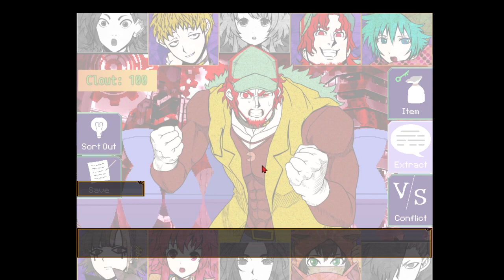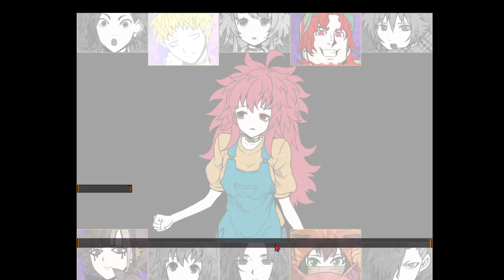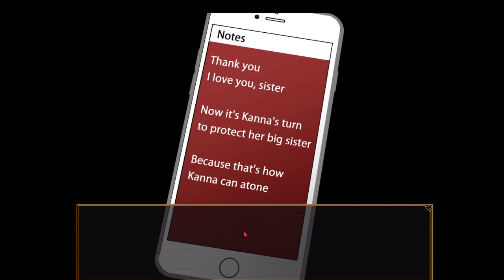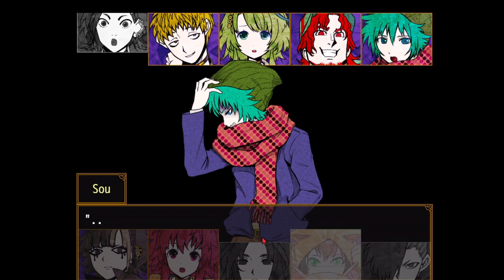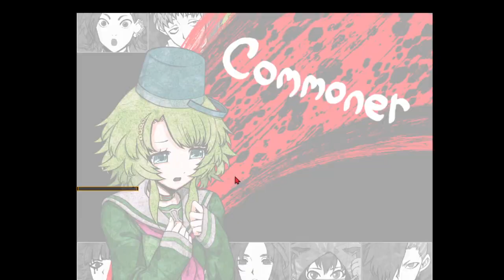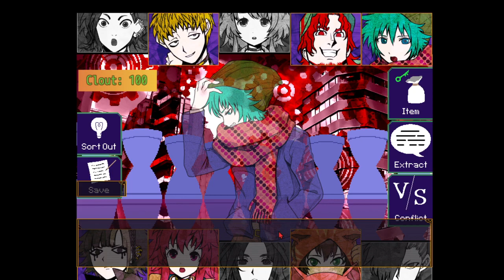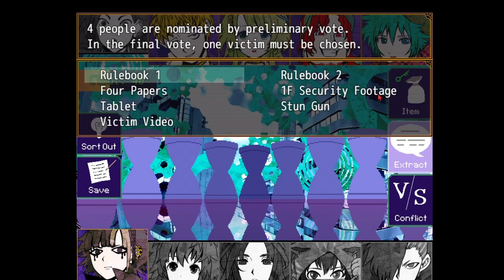Your Turn to Die - Death Game by Majority (Ger) 39: Unsere Chance zeigt sich!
Ein Schlupfloch im Plan der Bösen wird entdeckt und prompt ausgenutzt. Vielleicht kann uns das ja in die Sicherheit führen. Besser als zu sterben ist es allemal!